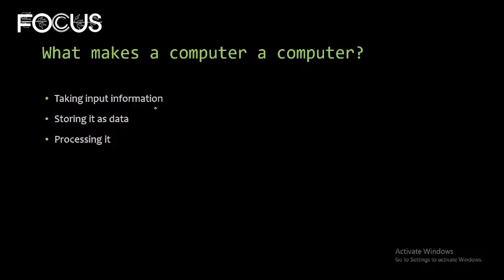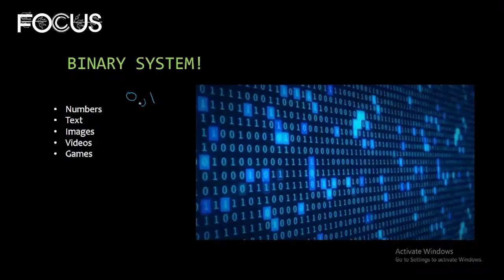Introduction to Binary Numbers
We look at the basics of the binary number system.